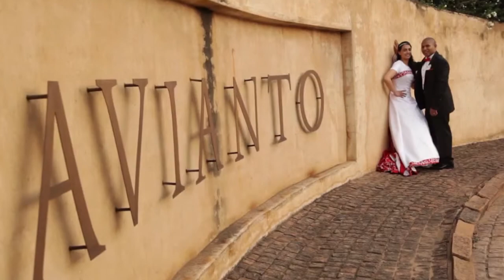Avianto - Jared & Sadiyah